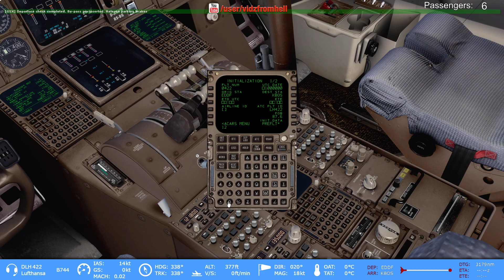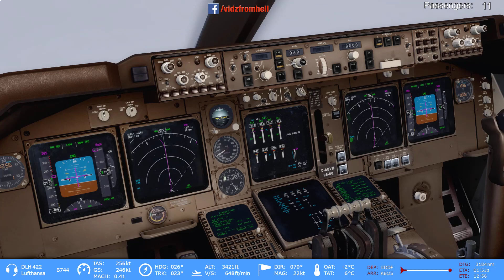Prepar3D - Folge 5 - Taxi und Start Boeing 747-400 in Frankfurt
Noch etwas aus meinem Twitcharchiv, soll ja nicht wegkommen.